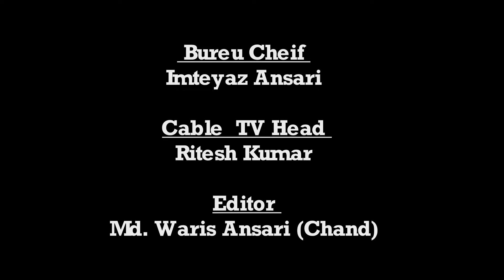|| Daily News Jharkhand || सेमौरा गांव में आग लग जाने से गेहूं और अरहर के बोझा जलकर खाक हो गया ||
संवाददाता- विवेक चौबे

गढ़वा : जिले के कांडी थाना क्षेत्र अंतर्गत सरकोनी पंचायत के सेमौरा गांव अचानक आग लग जाने से राम केश्वर सा सत्येंद्र प्रसाद व मनोज कुमार गुप्ता की खेत में रखें गेहूंआ अरहर के बुझा जलकर खाक हो गई घटना मंगलवार मध्यरात्रि के बताई जा रही है उक्त तीनों भुक्तभोगी ने गुरुवार की अहले सुबह पंचायत के मुखिया मीना देवी के आवास पर पहुंचकर उनसे मुआवजे की गुहार लगाई उक्त गरीबों के प्रति संवेदना प्रकट करते हुए मुखिया प्रतिनिधि अरुण सिंह ने प्रखंड विकास पदाधिकारी से बात की उन्होंने बताया कि प्रखंड विकास पदाधिकारी जांच हेतु सीआई को घटनास्थल पर भेजेंगे जांच कर उचित मुआवजा दिया जाएगा उक्त मुखिया को बताया कि डाउन होने के कारण खलिहान में रखे गेहूं की कटाई अरहर की चढ़ाई नहीं हो सकी थी मेहनत कर खेत से उपजे खलिहान में रखे गए फसल पर ही पूर्ण रूप से परिवार की आशा थी इस अगलगी घटना को लेकर प्रखंड विकास पदाधिकारी व थाना प्रभारी को भोगियों द्वारा आवेदन भी लिखा गया है